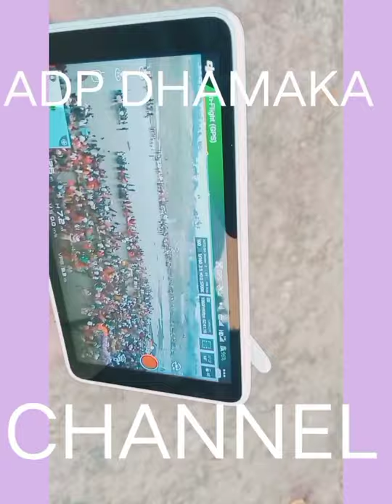video new video# ADP DHAMAKA CHANNEL Lakhisarai Ghat par Pawan Singh # aaye the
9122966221 khesari Lal song Pawan Singh new song Bhojpuri new song Akshara Singh new song Arvind Akela kallu new song Gunjan Singh new song